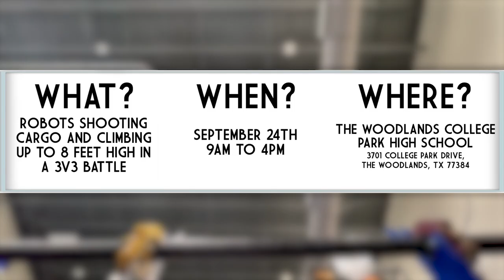The Remix Trailer (30 Seconds)